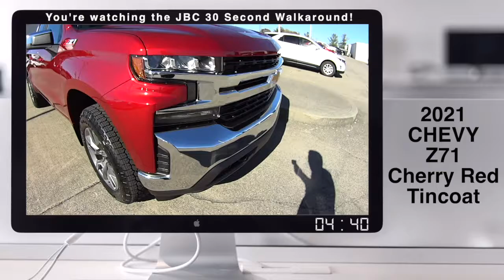New Color! - Cherry Red Silverado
Cherry Red Tincoat Chevy walkaround! Check out all of our New Silverados!